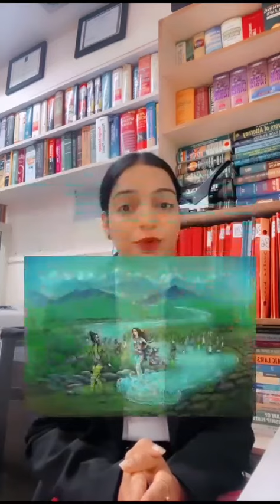JAI SHREE RAM ❣️